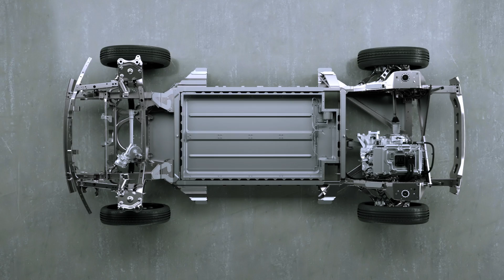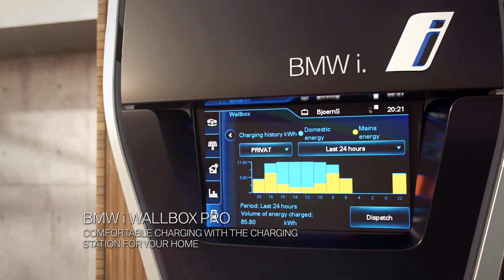BMW i3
BMW i3 AutoScout24